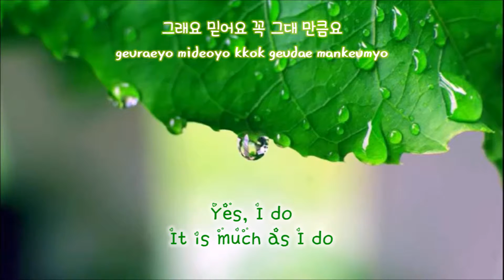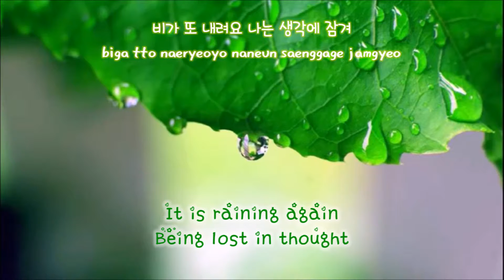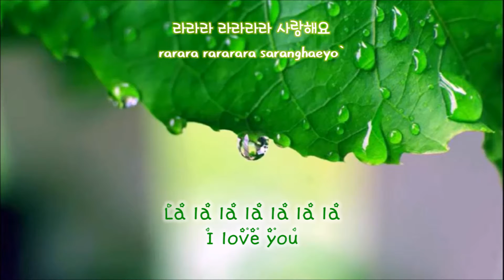Acoustic Rain - Love Is Canon (Ukulele Ver.) Lyrics [Han_Rom_Eng]